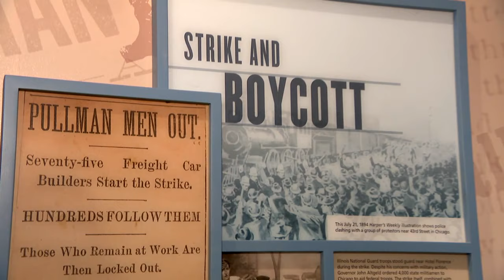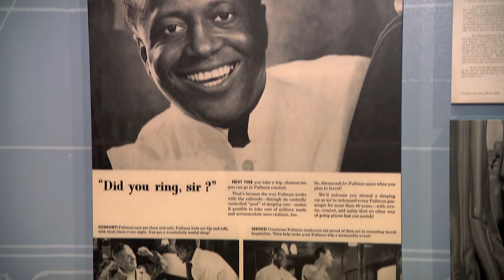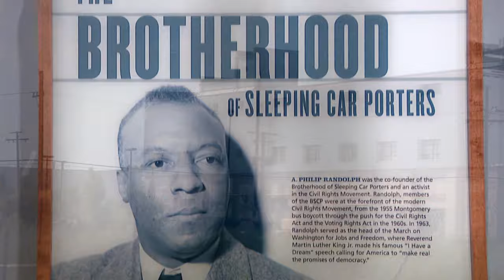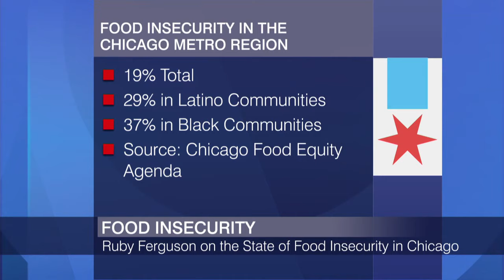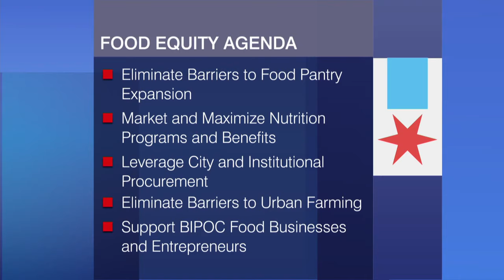September 6, 2021 Full Episode — Chicago Tonight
New research on COVID-19 antibodies. The city's new leader on food equity. A behind-the-scenes look at the Pullman National Monument. And we get immersed in the paintings of Van Gogh.